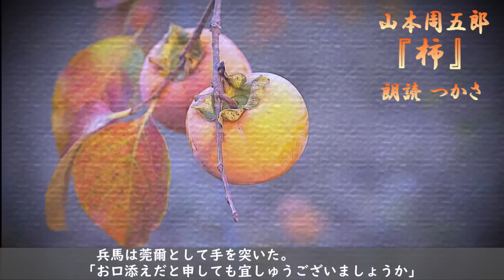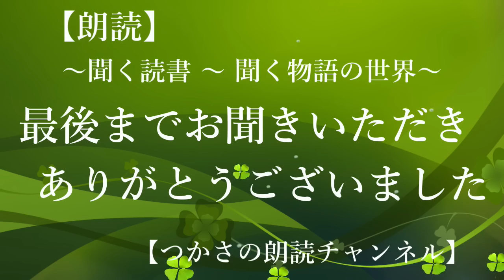【朗読】山本周五郎『柿』 昭和14年「現代」12月号に掲載された作品です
親友辰之介が、愛する妹小房にいよいよ求婚するのではと兵馬は心待ちにしていた。ところが辰之介が妙な女を家に入れていると噂が立ち、兵馬は耳を疑うが、さらに辰之介の驚くべき告白に兵馬は……

走川兵馬（はせがわ へいま）  馬廻り役
小房（こふさ） 兵馬の妹
牧野辰之助（まきの たつのすけ）
牧野与吉右衛門（まきの よきちえもん） 年寄役  辰之介の父
原六郎右衛門（はら ろくろうえもん） 城代加役
岡島大学（おかじま だいがく） 国家老  牧野家の遠縁
琴（こと）
松二郎（まつじろう） 琴の子

聞く読書、作業用BGM、聞き流し等々……
少しでもお楽しみいただければとても嬉しく思います✨

底本：「山本周五郎全集第十八巻　須磨寺附近・城中の霜」新潮社
　　　1983（昭和58）年6月25日発行
初出：「現代」
　　　1939（昭和14）年12月号

※表記、読み等は、旧字体、旧仮名遣い等対応できないもの、聞き取ることが非常に困難であるものを除き、底本に準拠いたします。

※この作品には、今日の観点からみると差別的表現と取られかねない箇所が散見しますが、著者自身に差別的意図はなく、作品自体の持つ文学性並びに芸術性、又著者が既に故人であるという事情に鑑み原文通りとしています。

【使用ソフト・機材等】
動画編集、動画、、BGM、画像：Power  Director ・Pixabay
音声収録：Scarlett Solo Studio
音声収録・編集：WavePad・Audacity